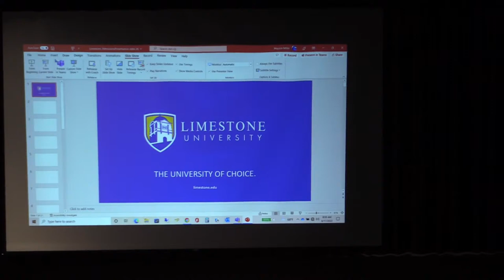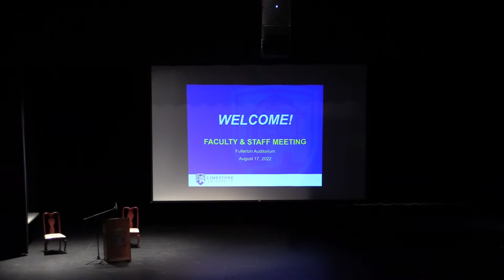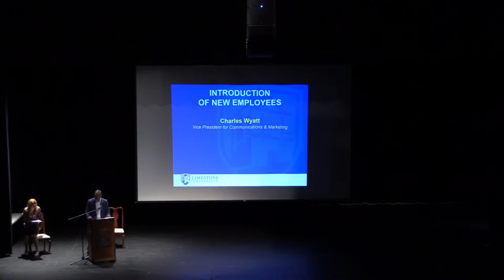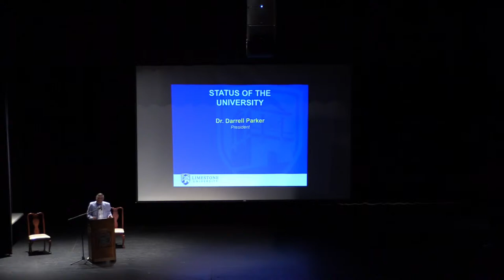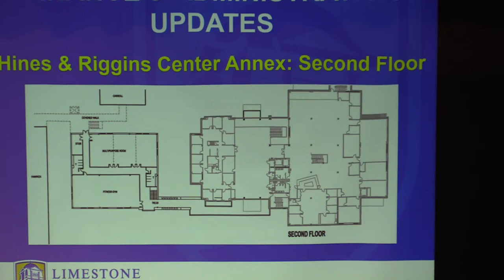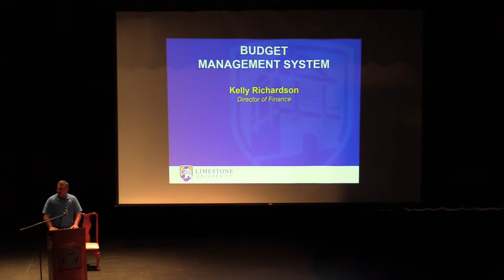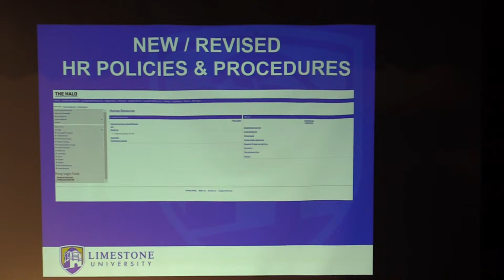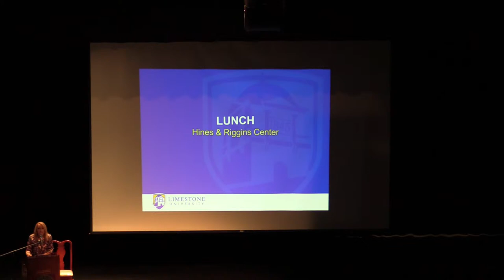Annual Faculty and Staff Meeting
2022 Limestone University Faculty & Staff Meeting live from Fullerton Auditorium on the campus of Limestone University.